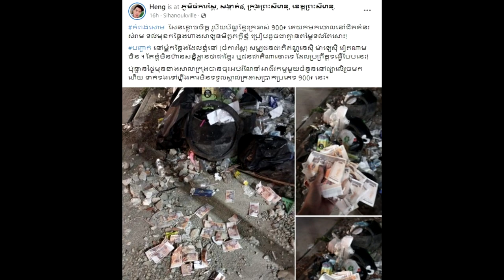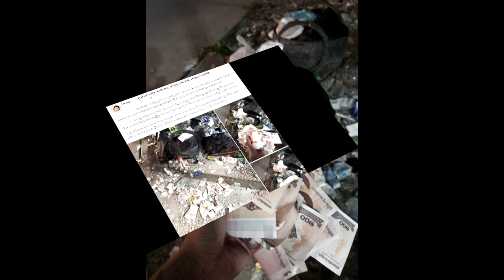លុយ១០០​៛ គេ​​មក​បោះចោល​គំនរសំ​រាម ខណៈ​អ្នកលក់​ដូរ​នៅ​កំពង់សោម​ភាគច្រើន អត់​យក​ទេ សូម្បីតែអ្នកសុំទាន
លុយ​ក្រដាស ១០០​៛ ត្រូវ​បាន​គេ​យក​មក​បោះចោល​គំនរសំ​រាម ខណៈ​អ្នកលក់​ដូរ​នៅ​កំពង់សោម​ភាគច្រើន អត់​យក​ទេ សូម្បីតែអ្នកសុំទាន

សូមអធ្យាស្រ័យ

ចំពោះការមិនបានតប ខំមិនបានគ្រប់គ្នា

Ms Socheata